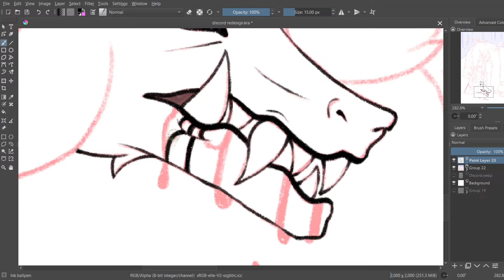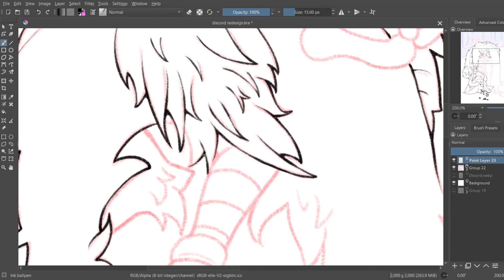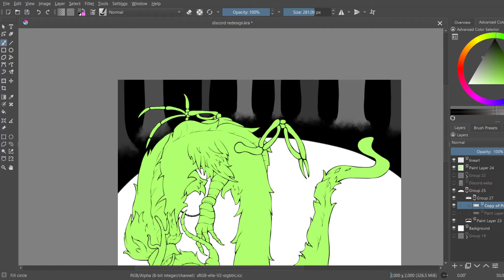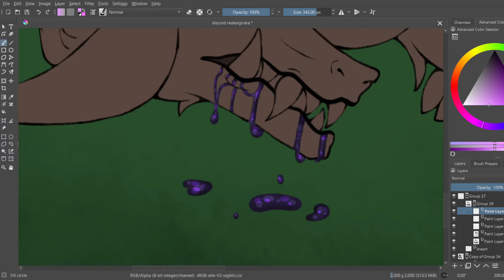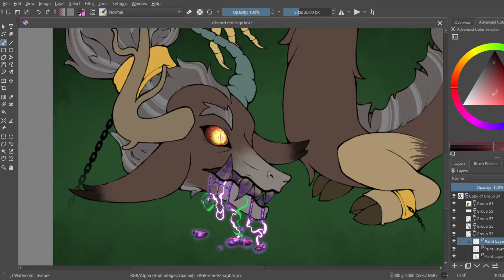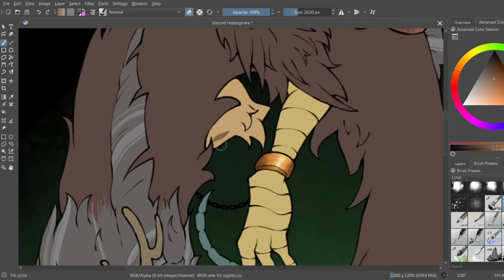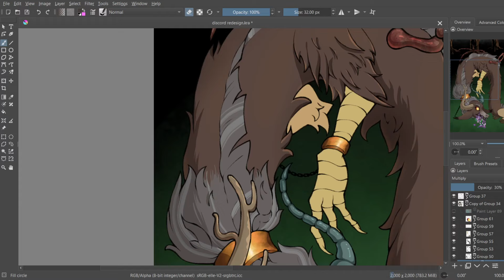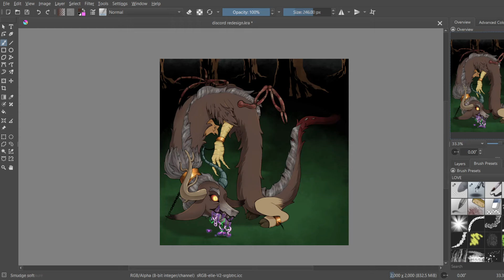Discord | Elemental Redesign [MLP Speedpaint]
Took a while for me to decide what element to use for Discord. A part of me wanted to use gravity, but I chose Dream Eater due to his part in the story I've been considering. I don't know, let me know if you'd be interested in AO3.

Consider supporting me on SubscribeStar!
Catch some merch over on my Redbubble!
Or get some merch on my Etsy!

Program – Krita

XPPen Artist 15.6 Pro Drawing Tablet
HUION 420 OSU Tablet